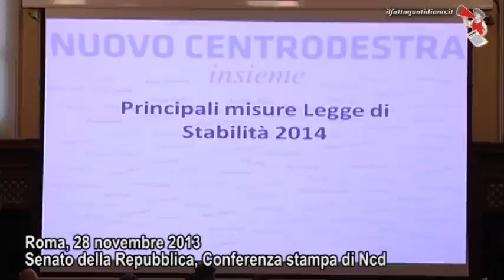Mussolini, blitz a conferenza Alfano. Formigoni: 'Riscopre doti di donna si spettacolo'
Irruzione al grido di “buffoni” di Alessandra Mussolini (deputata del Pdl - FI) alla conferenza stampa del Nuovo centrodestra a Roma. I protagonisti la prendono sul ridere con il ministro Gaetano Quagliariello che parla “esemplificazione weberiana"